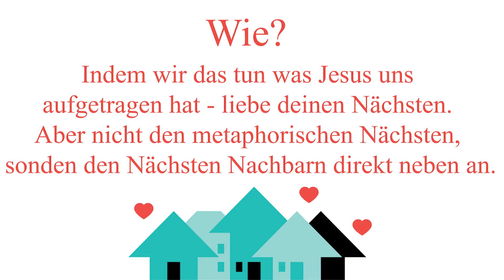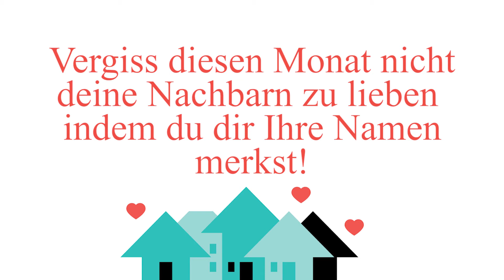Liebe deinen Nachbarn mit der monatlichen Herausforderung – Monat 2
Wieso ist es wichtig unseren Nachbarn zu lieben?
Als Jesus uns dazu berufen hat unseren Nächsten (Nachbarn) zu lieben, gab er uns eine Aufgabe die für jeden von uns möglich ist und gleichzeitig auch ein Segen für uns ist. Viele Menschen in unserem Umfeld fühlen sich oftmals einsam oder haben nicht das Gefühl das sie dazugehören (vielleicht fühlen wir uns auch selber manchmal so) und jeder von uns kann Veränderung in diesem Bereich bringen. Du wirst sehen wie sich diese Dinge und die Beziehungen mit Nachbarn verändern, wenn wir sie lieben, und wie auch wir selber eine größere Liebe für unsere Nachbarn haben. Es wird einen großen Eindruck hinterlassen und eine starke Gemeinschaft aufbauen für dich und sie um nur einige Dinge zu nennen. Wenn ich zum letzten Jahr zurückdenke und wie die Corona Virus Situation jeden auf der Welt traf sah man auch mehr und mehr 1. wie wichtig es ist die Liebe Gottes auch zu unseren Wohngebieten zu bringen und 2. Wie wichtig es ist mit unseren Nachbarn verbunden zu sein. Es war eine gute Erinnerung an Jesus Auftrag speziell auch deshalb da wir nicht wirklich woanders hingehen konnten. Lasst uns dies zusammentun und Jesus Auftrag unseren Nächsten/ Nachbarn zu lieben ernst nehmen. Wir werden jeden Monat einen Tipp posten wie Beziehungen aufgebaut werden können und wie wir praktisch unsere Nachbarn lieben können. Und dann werden wir das ganze aktiv mit unseren Nachbarn leben. Dann pass auf und sehe wie sich mit der Zeit deine Wohngegend verändert! Jeder von uns kann es tun deshalb lasst uns aktiv werden, Du, ich und jeder einzelne von uns!!